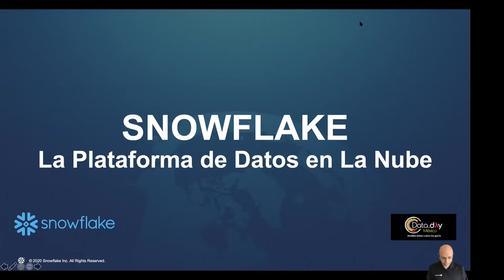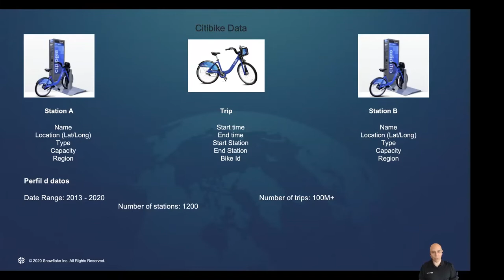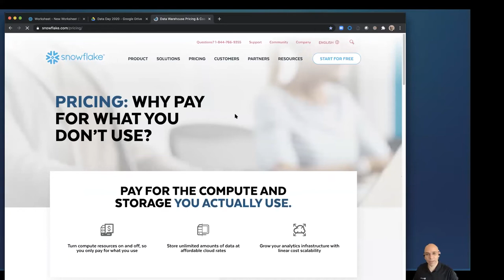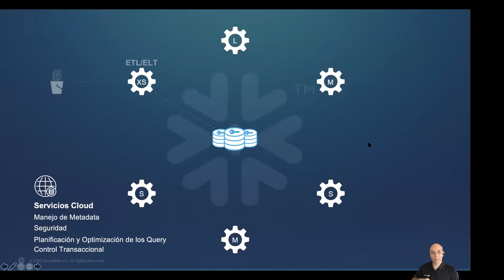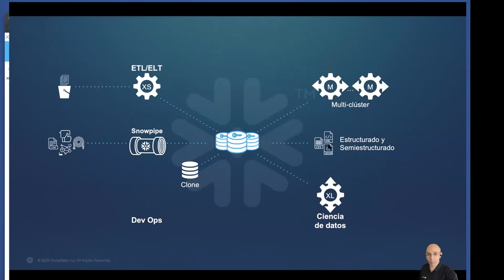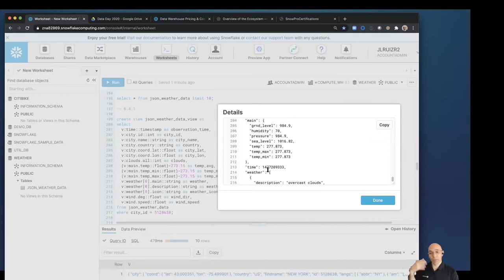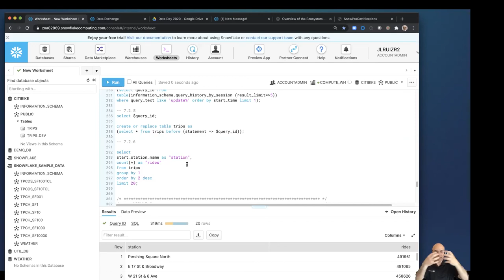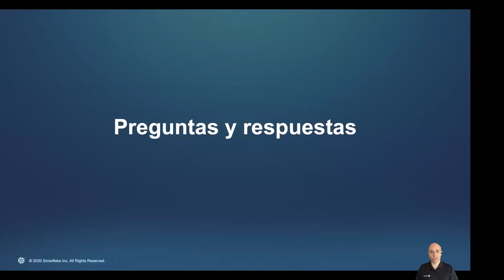DataDaysVirtual 20.08 - Hands-on lab con Snowflake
En este laboratorio práctico mostraremos cómo habilitar un datawarehouse en la nube para datos estructurados y semi-estructurados utilizando la plataforma de Snowflake. Los participantes aprenderán los conceptos básicos de una plataforma de datos para la nube y de la arquitectura de Snowflake.